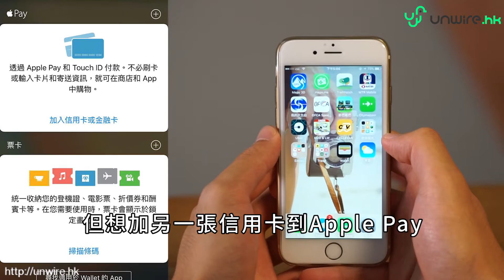【Apple Pay 正式登港】60秒開通 Apple Pay超簡單步驟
先生小姐，阻你1分鐘！
埋嚟開返個Apple Pay啦！
‪#‎ApplePay‬

詳細內容﹕
【Apple Pay 正式登港】今天啓用！ 信用咭及商戶清單 + 5 大必知

【Apple Pay 正式登港】60秒開通！教你香港 Apple Pay 超簡單開通法